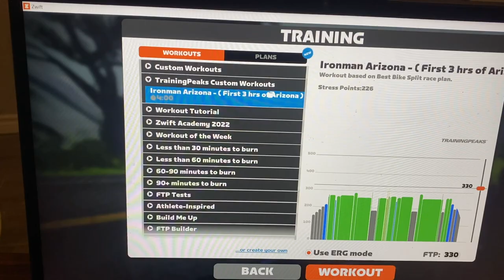DO THIS 🚴To Better Your Biking!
Cycling HARD for 3 days to build bike fitness for the upcoming Half Ironman Triathlon

💻 More on My Life! 💻

Simon Says Tri! 🏊🚴🏃